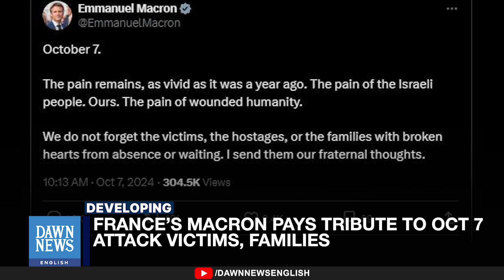France’s Macron Pays Tribute To Oct 7 Attack Victims, Families | Dawn News English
French President Emmanuel Macron has paid tributes to the victims of the Hamas October 7 attack on Israel, on the first anniversary of the incursion that shook the Middle East, AFP reports.

“The pain remains, as vivid as it was a year ago. The pain of the Israeli people. Ours. The pain of wounded humanity,” he said in a post on the social media platform X, also posting in Hebrew and French.